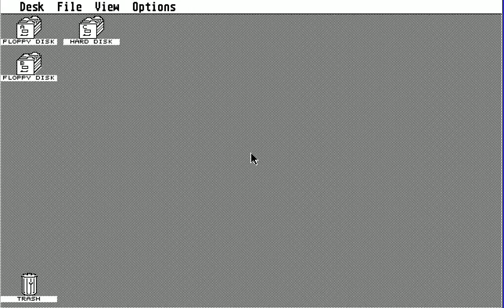STE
1) "GAME DEVELOPER" (GAME INTRO)
2) "GAME PUBLISHER" (GAME INTRO)
3) "MENU" DEVELOPER" (FOR ATARI ST GAMES - WHEN THE MENU STARTS)
4) TEAM WHO "CRACKS" GAME (INSIDE DECOMPACTER FROM ATARI ST OR IN THE AMIGA CRACKTRO)
5) VERSION OF UTILITY "CRACK TEAM" USES (AFTER GAME SELECTION IN MENU IN ATARI ST)
6) PROGRAMMER(S) WHO PROGRAMMED GAME (GAME START SCREEN, AND SOMETIMES EVEN IN "HIGH SCORE TABLE".

1) THE GAME EXISTS IN ONLY ONE VIDEO UPLOAD BUT THE UPLOADER "TALKS CONTINOUSLY",THEN THIS IS USELESS FOR ME AND I UPLOAD THE SAME GAME WITHOUT SPEECH
2) IF ANOTHER GAME UPLOAD (ONE ONLY VIDEO) IS FROM EXTERNAL "BAD" CAMERA WITH BAD SOUND,THEN I UPLOAD IT,AGAIN BECAUSE THE OTHER VIDEO IS USELESS...ETC ETC.WELL,FOR ME THESE GAMES ARE NOT "EXISTS" ON YOUTUBE
3) ALSO IF THE GAME HAS "FAKE" MUSIC SUCH AS FOR HYPOTHETICAL EXAMPLE OF "PACMAN" WHICH IN THE VIDEO YOU HERE INSTEAD GAME AND SAPLES "SAMANTHA FOX",THEN THE GAME IS USELESS,AGAIN,FOR ME.

INTERESTING